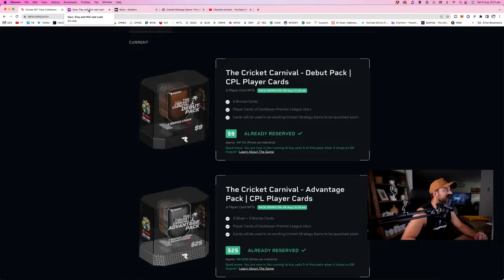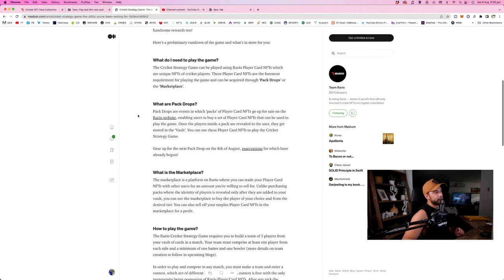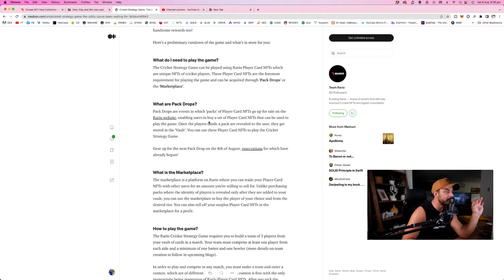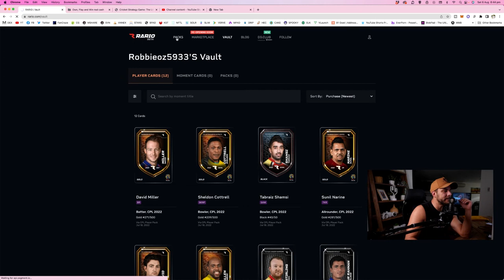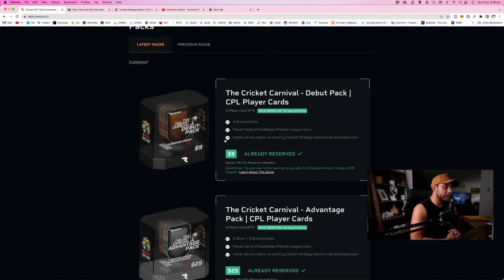Rario Cricket Strategy Game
Welcome to Rario Cricket Strategy Game
To get 10% Cahsback on pack purchases for new customers use this

We’re super stoked to unveil the ultimate Cricket Strategy Game, with prizes up to $125K (₹1CR). Played using Rario’s Player Card NFTs, it is the world’s first officially-licensed cricket NFT game. The game is launching on 25th August 2022, a week before Caribbean Premier League (Season 10) kicks off on the 31st of August.

Thus far, Rario’s Moment NFTs enabled fans to own their favourite cricketing moments and flaunt their collection of the most epic plays. Now, through the all-new Player Card NFTs, fans can play the Cricket Strategy Game, and win handsome rewards too!

Here’s a preliminary rundown of the game and what’s in store for you:

What do I need to play the game?
The Cricket Strategy Game can be played using Rario Player Card NFTs which are unique NFTs of cricket players. These Player Card NFTs are the foremost requirement for playing the game and can be acquired through ‘Pack Drops’ or the ‘Marketplace’.

What are Pack Drops?
Pack Drops are events in which ‘packs’ of Player Card NFTs go up for sale on the Rario website, enabling users to buy a set of Player Card NFTs that can be used to play the game. Once the players inside a pack are revealed to the user, they get stored in the ‘Vault’. You can use these Player Card NFTs to play the Cricket Strategy Game.

Gear up for the next Pack Drop on the 8th of August, reservations for which have already begun!

What is the Marketplace?
The marketplace is a platform on Rario where you can trade your Player Card NFTs with other users for an amount you’re willing to sell for. Unlike purchasing packs where the identity of players is revealed only after they are added to your vault, you can use the marketplace to buy the player of your choice and from the desired tier. You can also sell off your surplus Player Card NFTs in the marketplace for a profit.

The Rario Cricket Strategy Game requires you to build a team of 3 players from your vault of cards in a match. Your team must comprise at least one player from each side and a minimum of one batter and one bowler (more details on team creation to follow in upcoming blogs).

In order to play and compete in any match, you must make a team and enter a contest, which are of different levels. Entry to each contest is free with the only prerequisite being possession of Rario Player Card NFTs. After you pick the match of your choice, all you have to do is enter a contest and create a trio of players you feel is the best.

Winnings and Rewards — Prizes worth $125K(₹1CR)!
Points scored by you depend upon the performance of players in your team. The number of runs scored, boundaries hit, wickets taken, run-outs effected, catches grasped, and other such achievements during a match create a positive impact on your point tally. Your points are pitted against competitors in the relevant contest, and the top performers end up in the winning zone on the leaderboard. So buckle up and grab as many Rario Player Card NFTs as possible.

What sets the Cricket Strategy Game apart is that once you have cards in your vault, you can use them to play contests in as many matches as you want across cricket leagues and tournaments, free of cost!

The Cricket Strategy Game will be launched on the 25th of August, ahead of the start of the CPL on the 31st August. Well, we cannot wait for the game, can you?